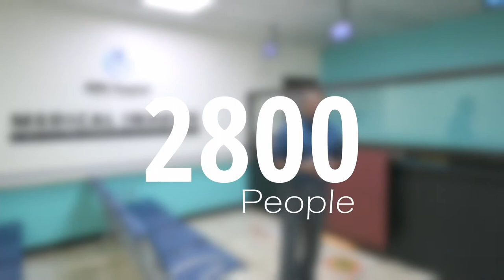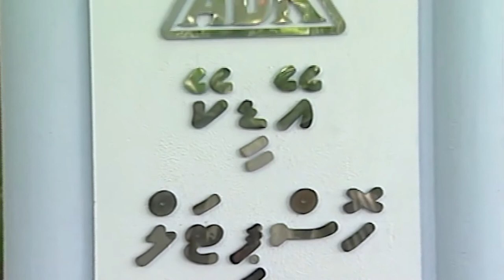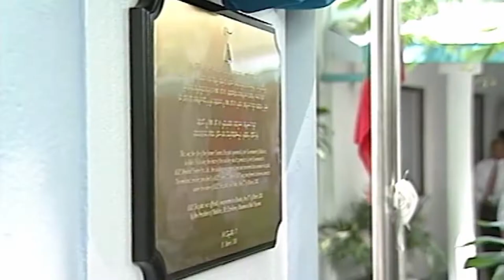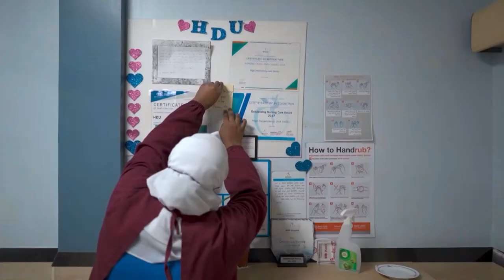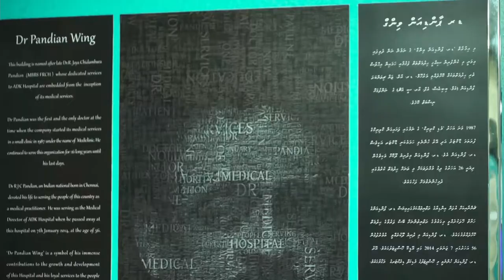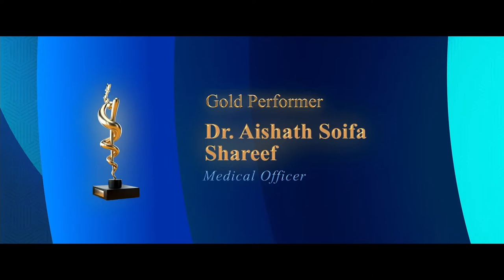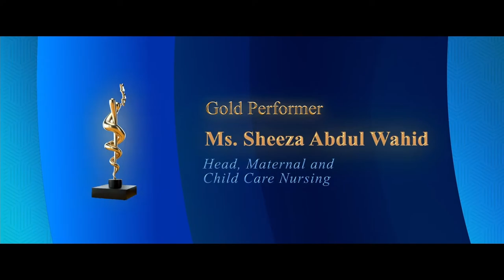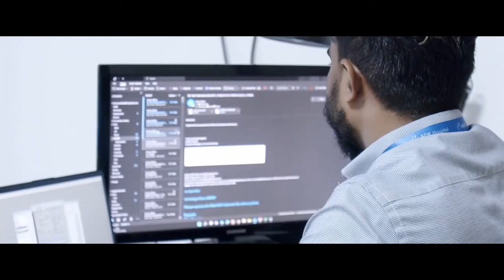ADK35 - Anniversary Gala Dinner